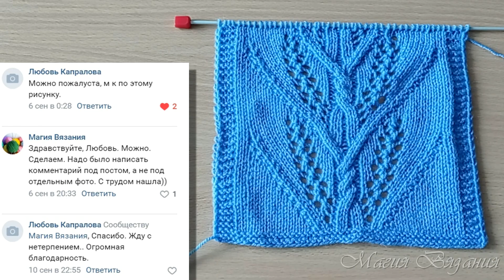Узор к свитеру Milkweed. Невозможно пройти мимо!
Удивительный, необычный узор с листьями. Из кос и ажура в центре свитера вывязывается ветка молочая, так переводится название этой модели от Carol Sunday. Самые красивые узоры для вязания на нашем канале!
Спасибо Любови Капраловой за идею мастер класса.

Схема узора в видео 37:42

Описание вязания свитера:
Свободный свитер Milkweed с косами и воротником хомут от Carol Sanday

Присоединяйтесь!)))

Спасибо огромное!